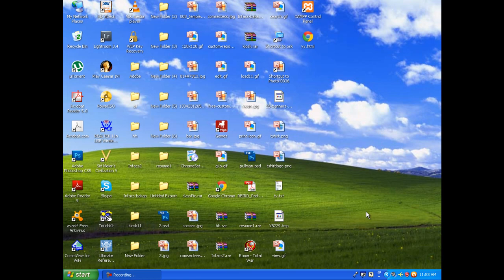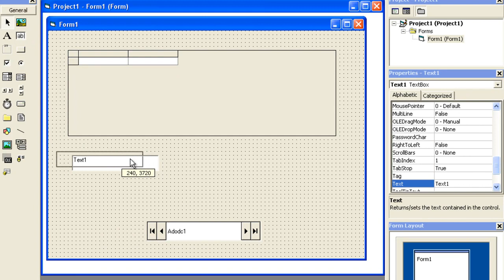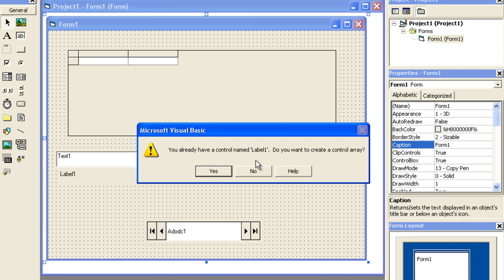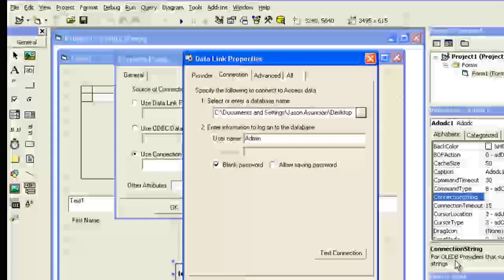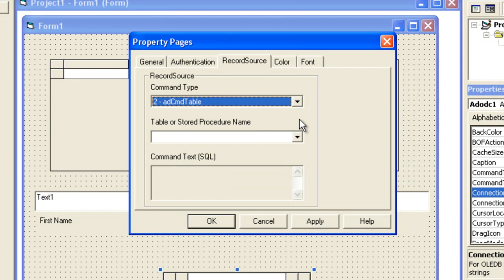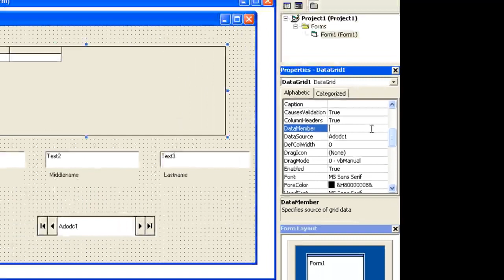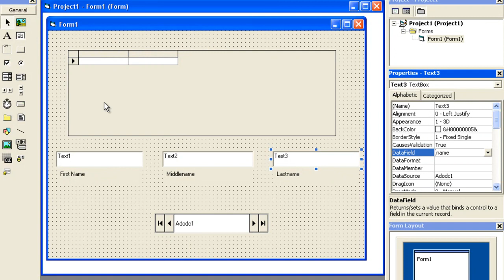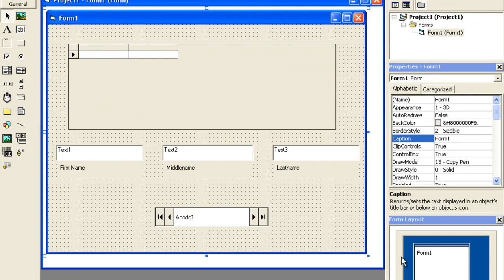How to Connect MS Access Database to DataGrid using ADO connection in Visual Basic (codeless)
Tutorial on how to connect MS Access Database to DataGrid using ADO Connection in Visual Basic - codeless